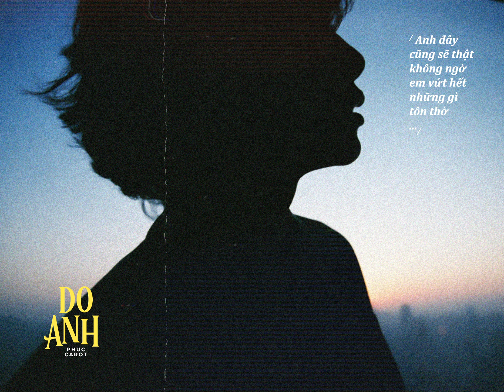Do Anh - Phúc (ft. Carot) / OFFICIAL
Singer : Phuc x Carot
Composer : Huỳnh Quang Phúc
Producer : BLANC

💛  Connect Artist:
➥  Phúc:

Lyrics:
Hook :
Người hãy nói anh vì sao
Nói là tại anh
Anh đây cũng sẽ thật không ngờ
Em vứt hết những gì tôn thờ
Đó là tại ai
Mà cảm giác khi chẳng quên được, chẳng thể nào quên được

Vers 1
Anh để mọi thứ đó ngoài tai
Bao nhiêu lần nữa anh lại sai
Anh nghĩ đôi ta nên dừng lại
Và đó là tốt nhất cho cả hai
My mind, babe, I can't I don't Know
Anh đây cũng sẽ không cần cố
Ngày tháng ấy cũng đến lúc phai mờ, chẳng thể nào ai ngờ

Ver 2
Anh đã cố gắng tìm mọi cách để níu kéo lại
Khi mà bông hoa trong vườn anh vẫn cứ héo dại
Sâu tận đôi mắt thì em chẳng thèm quan tâm
Tim anh như bị gục ngã ở đằng sau tận bên trong
Tim anh đau thắt
Tận sau đôi mắt
Anh không thấy sau tận bên trong em là gì hay là những câu hỏi đó thì vẫn cứ đang thầm thì
Em bước đi vào clup với gucci, tay mang túi xách louis V,
Anh bước vào show với một cây toàn đồ si, và chẳng ai thèm quan tâm vì anh đây thì lowkey
Thế là anh mất đi một người, có lẽ cảm giác ấy thật tồi
Có lẽ anh đây là bóng tối và em như là ngôi sao (và sáng mãi trên bầu trời)

⛔ © by Chang / Est. 2017